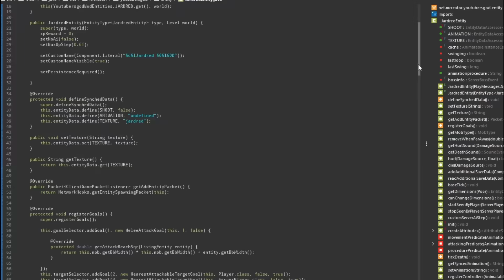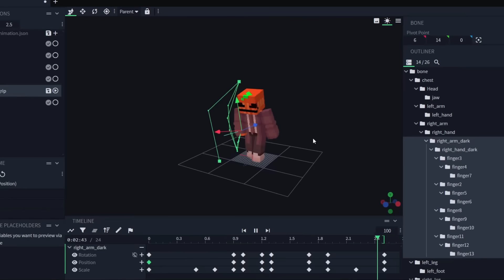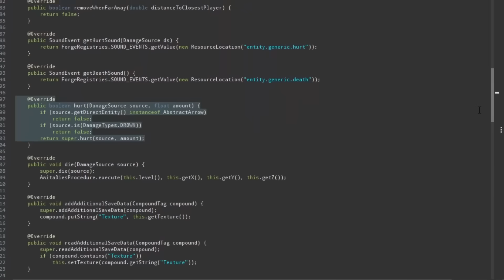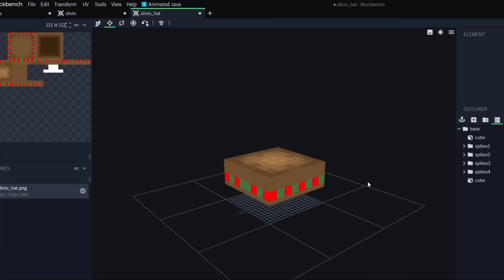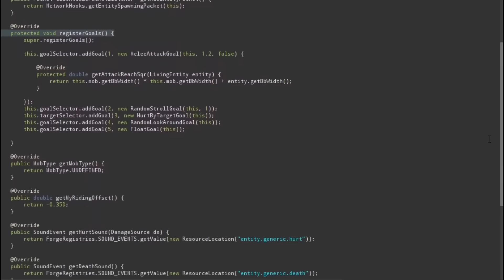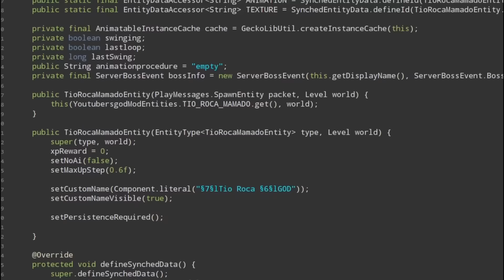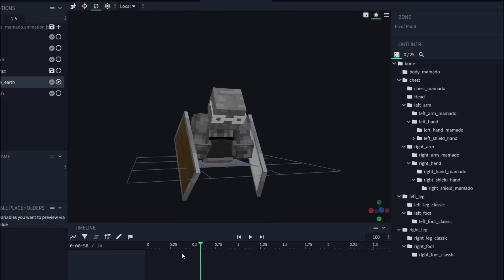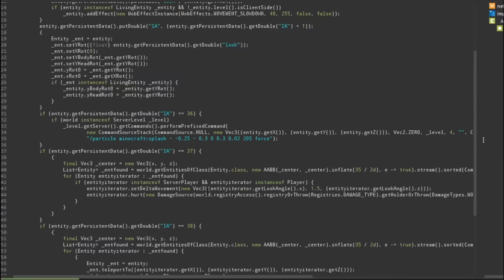CONVERTÍ 3 YOUTUBERS en super JEFES en MINECRAFT #2